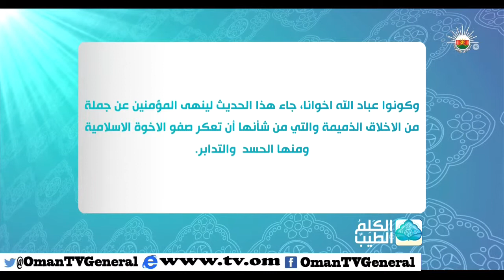الكلم الطيب "الحلقة 25" الأربعاء ٢٥ رمضان ١٤٣٥ هـ